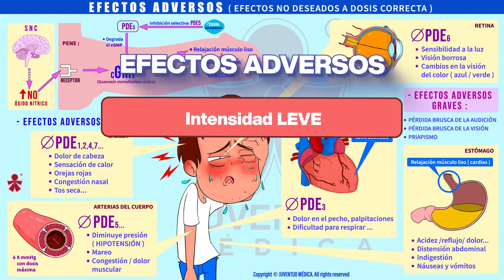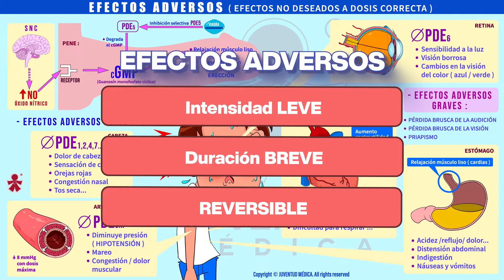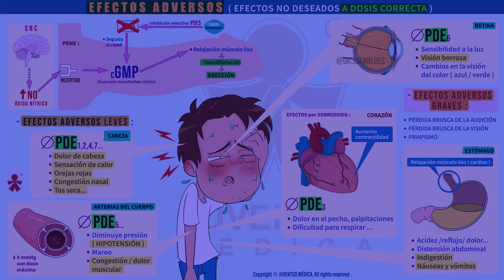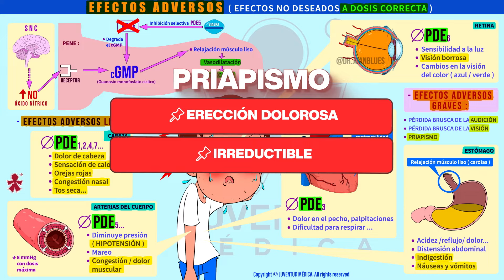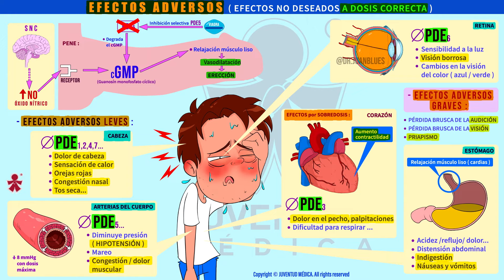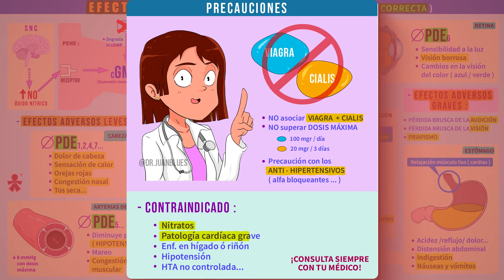💙 VIAGRA ⛔️ RIESGOS - CONTRAINDICACIONES ¿Qué DAÑOS me puede producir? ¿Efectos por SOBREDOSIS?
💙 ¡IMPORTANTE! 💙 VIAGRA ⛔️ RIESGOS - CONTRAINDICACIONES ¿Qué DAÑOS me puede producir? ¿Efectos por SOBREDOSIS?

💙 Soy el dr. Juan Blues y hoy te cuento : VIAGRA (Sildenafil)| ¿Qué DAÑOS me puede producir el VIAGRA? ¿Existen RIESGOS para mi salud? ¿Cuáles son sus EFECTOS ADVERSOS ó EFECTOS SECUNDARIOS? ¿Qué me pasa si tomo más VIAGRA del que toca y tengo una SOBREDOSIS?

📍Empezamos‼️...

📚INSTAGRAM personal:  @dr.juanblues

Y GRACIAS POR SEGUIR CRECIENDO CON NOSOTROS...😘